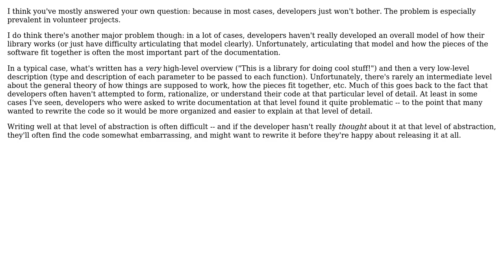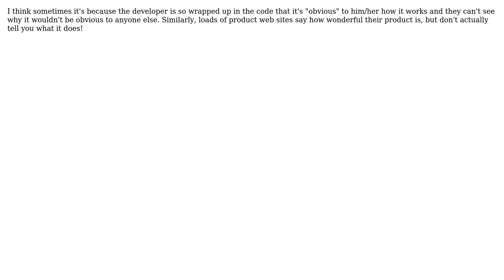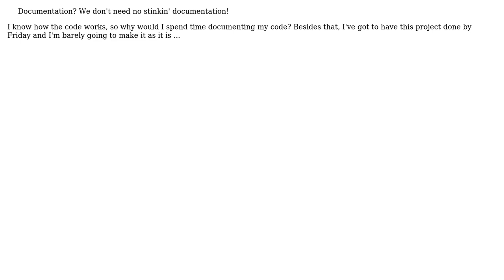Software Engineering: Why do so many libraries have no/poor documentation? (6 Solutions!!)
Software Engineering: Why do so many libraries have no/poor documentation?

With thanks & praise to God, and with thanks to the many people who have made this project possible! | Content (except music & images) licensed under CC BY-SA | Music | Images & others | With thanks to user Tom Squires user Pete Cordell user Jim C user Jerry Coffin user Jason Plank user jalf user IAbstract user Billy ONeal and the Stack Exchange Network Trademarks are property of their respective owners. You are responsible for your own actions.